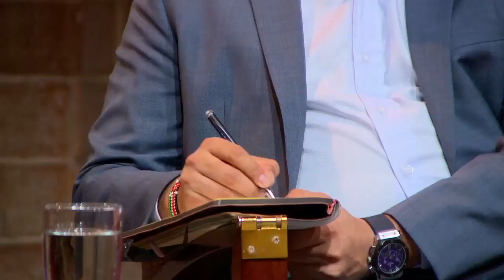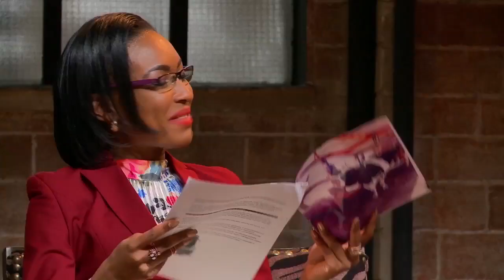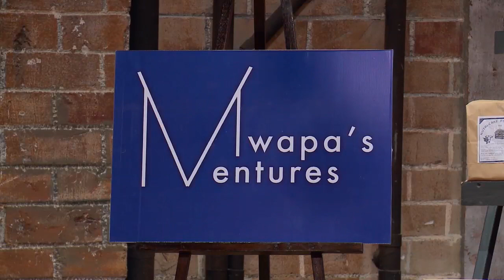KCB Lions Den Season 4 - MWAPAS VENTURE Pitch